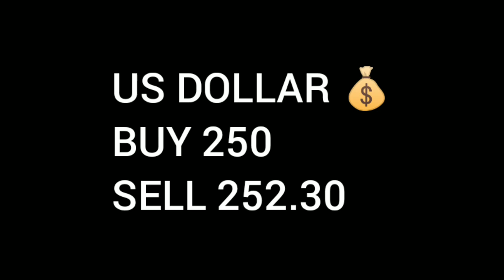Today Dollar Rate|Today Currency Rate 26Jan,23|aaj dollar ka rate|Currency of world in open market